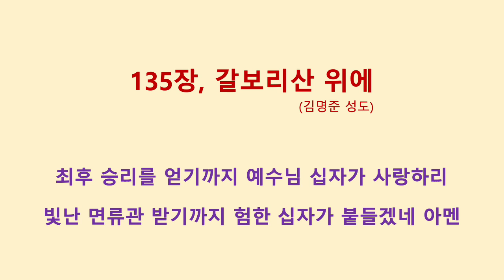135장, 갈보리산 위에 (김명준 성도)